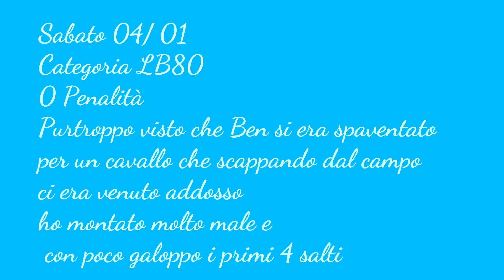Prima gara del 2020 || Mycrazylife